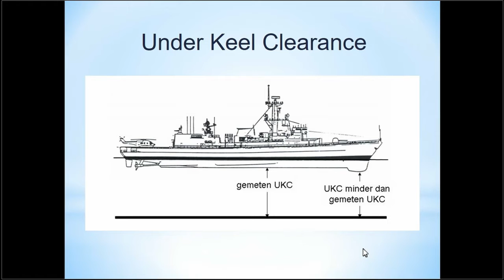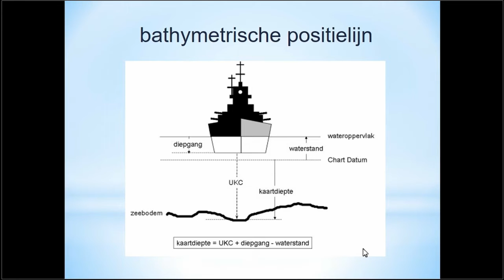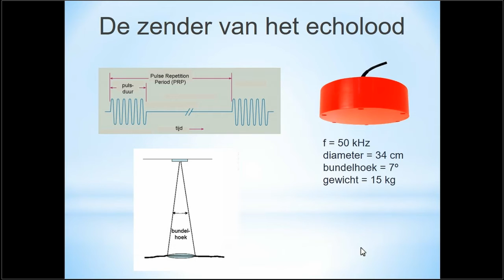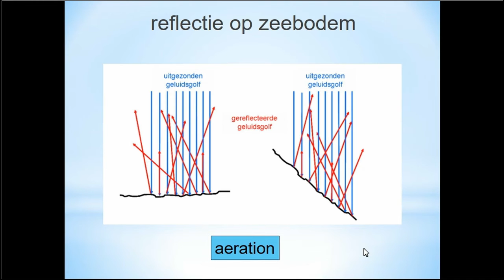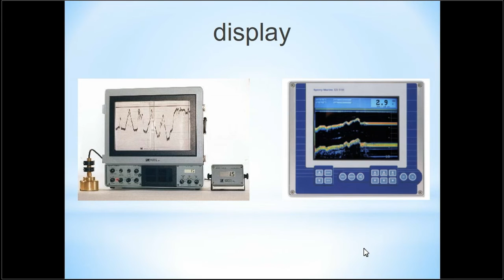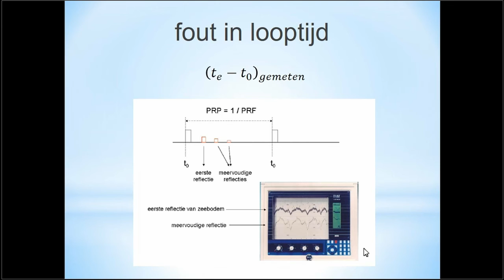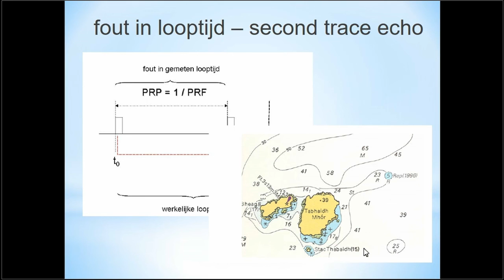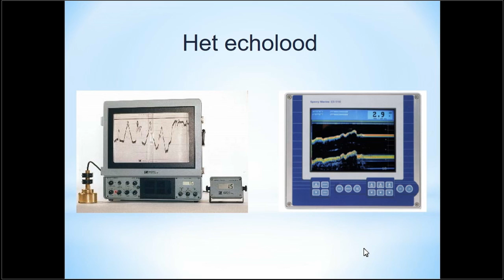kennisclip echolood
In deze kennisclip wordt het echolood behandeld aan de hand van het zender kanaal ontvanger model. Ook de kwaliteit van de meting wordt behandeld.